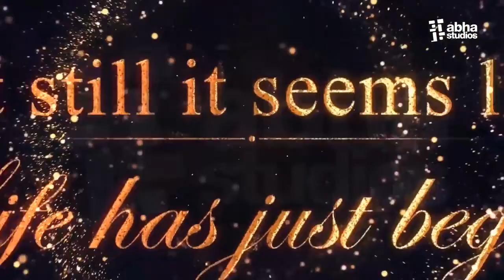70th Birthday Invite